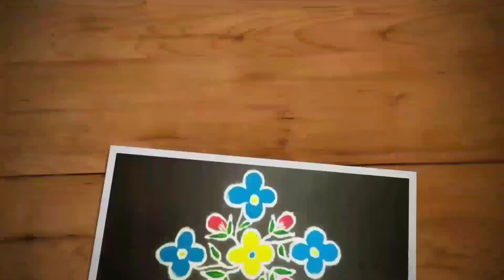Simple beginners kolam | small sikku kolam | 11 dots kambi kolam | Trendy and traditional rangolis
Hi friends,